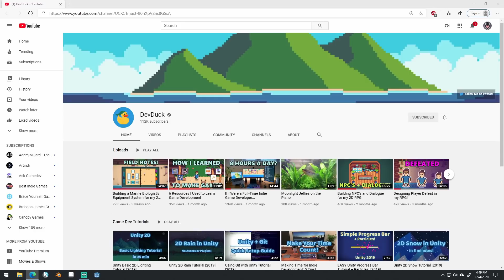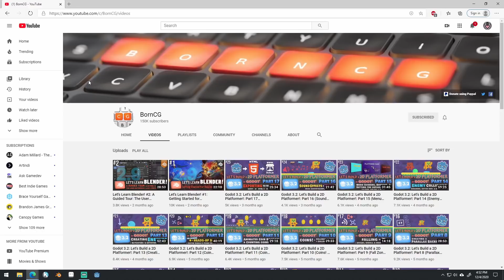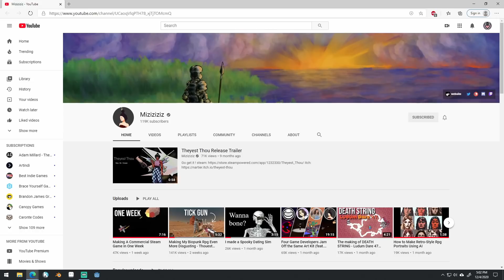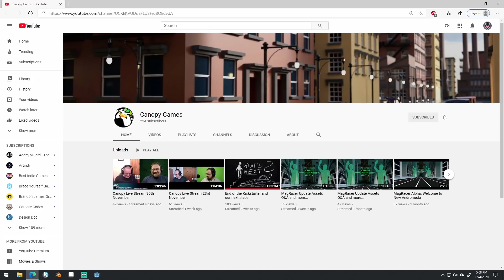Every Single Godot Channel I'm Subscribed To (Collaboration Video)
If you are interested in taking a deeper dive into the Godot game engine you can buy my 1-bit Godot Course at this